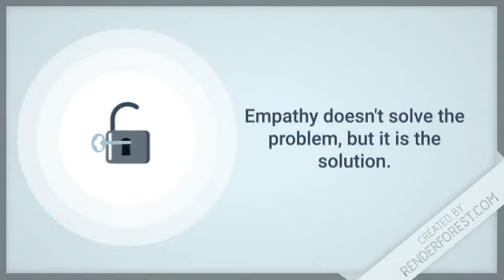What's that that does not solve the problem but is the solution?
Here is a short video answer based on the book Brain rules for a baby by John Medina to what's that that does not solve the problem but is the solution?